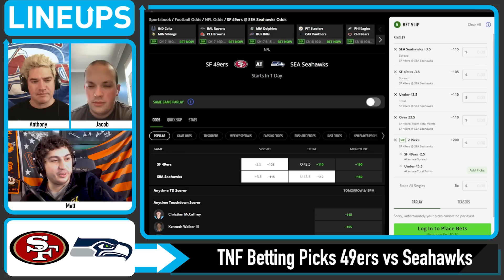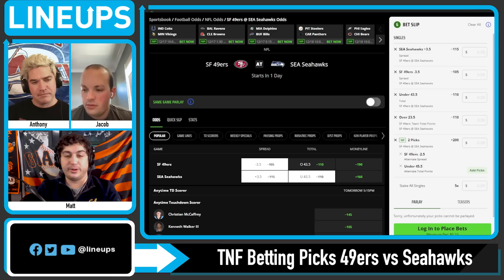Thursday Night Football (NFL Picks Week 15) 49ERS vs SEAHAWKS | TNF Free Picks & Odds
Thursday Night Football betting, TNF predictions and Week 15 NFL Picks for the 49ers vs Seahawks. We look at which sportsbook betting apps you can find the best TNF Week 15 odds for your Thursday Night Football Picks,  break down the game between the TNF San Francisco 49ers Vs Seahawks Seahawks with real analysis, and give our NFL Best Bets and predictions for the point spread and total.

Make sure to subscribe to@Lineups to catch all of our TNF Picks, Thursday Night football predictions, NFL Betting picks, free NFL Picks and daily fantasy videos each week this NFL Season.